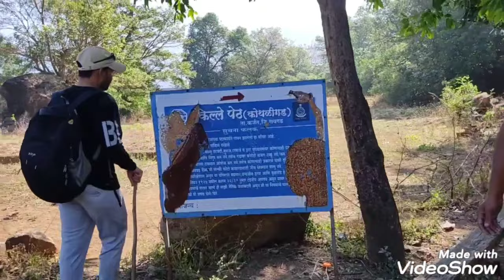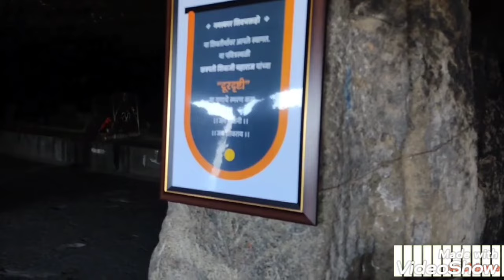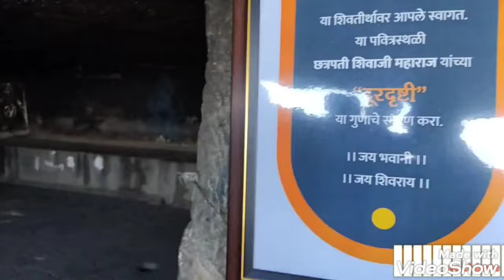KOTHALIGAD || कोथलीगड || पेठचा किल्ला || budget trek under rs 250